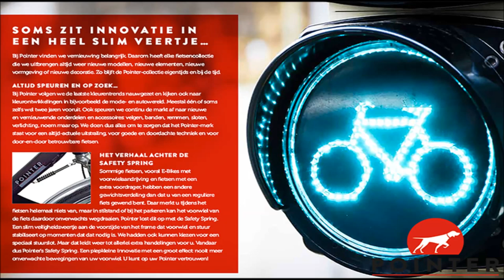Pointer Fietsen en E-bikes